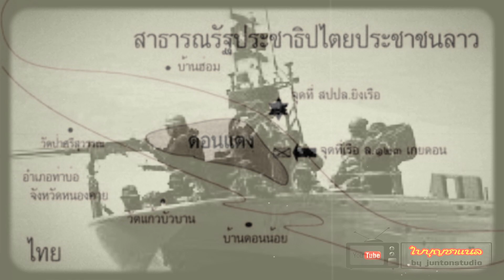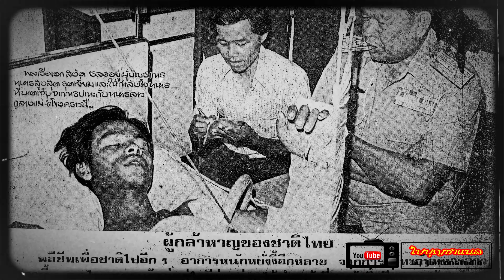วีระกรรมดอนน้อย